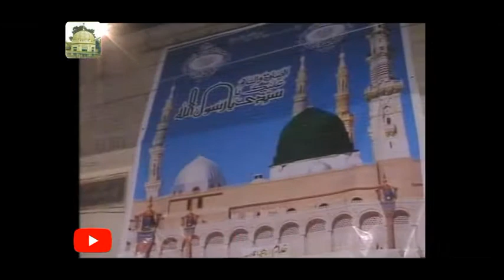Wa Wa Saleh Alaa part 2 Abid Meher Ali Khan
Salna Mehfil Astana Ghousia Gillania Ayoub Colony street #12
Miani Sharif 247 RB
Syed Marghuoob Mohsin Gillani Qadri